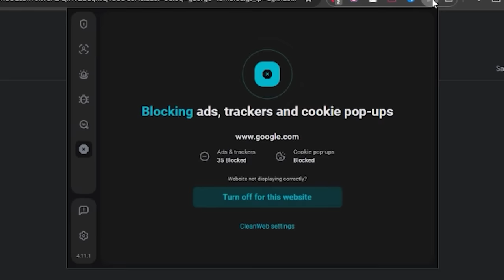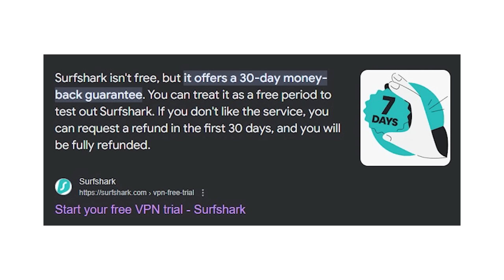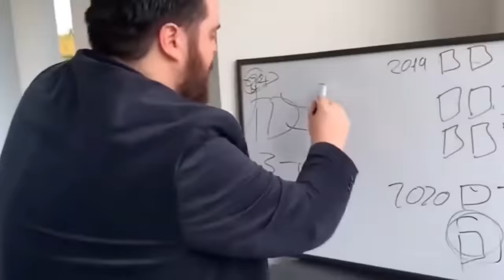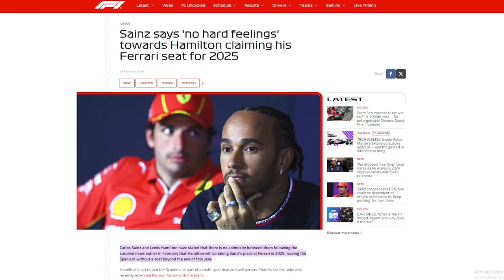How To Stop Max Verstappen From Winning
If lance Stroll cn't stop Max im putting all my money on Logan Sargeant. Sure Carlos Sainz and Charles Leclerc in Ferrari could do a lot, but in the world of Formula 1, Logan "The GOAT" Sargeant is just simply unbeatable.

Timestamps:
Max Verstappen - 0:00
Surfshark, check em out! - 1:08
The Baguette Special Operations Team - 2:16
Rick's Gaming Addiction - 3:44
Ferrari Masterclass - 7:03
Pay To Win - 10:01
The Senior Tag Team - 12:42
Jos Verstappen - 13:44
Upcoming Rookies - 15:44